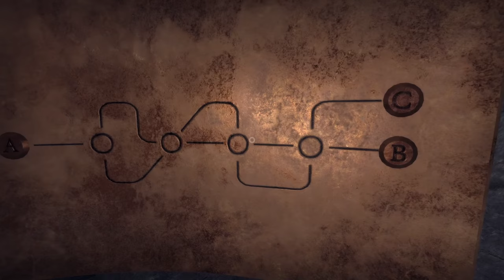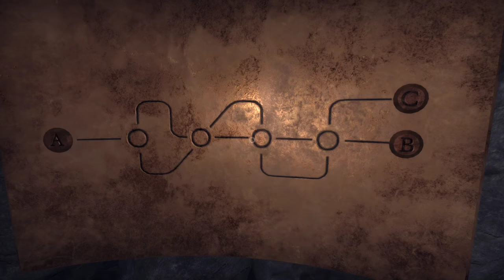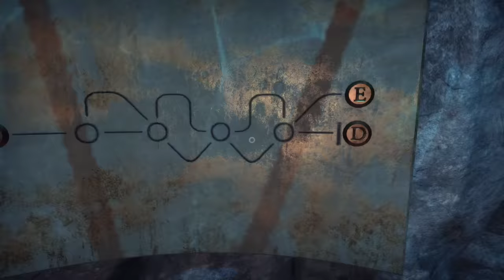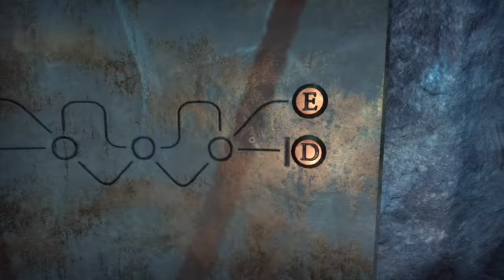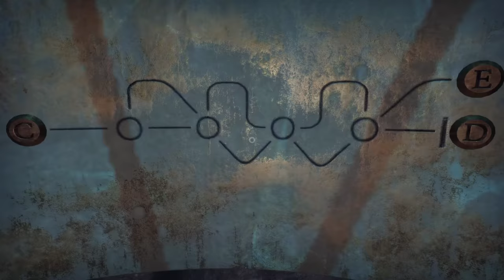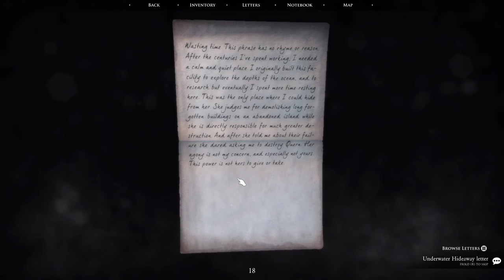Quern: Undying Thoughts [10] Going for a Swim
I absolutely adore suspended walkways when there are waterfalls around them. I didn't expect this whole complex down here.

Games like this always have the scientific explorer be the bad guy compared to the mystical shaman figure, so it seems pretty clear which ending will be the good one (unless they surprise me and only have one ending, but it really seems like it's leading up to a destroy/preserve choice).